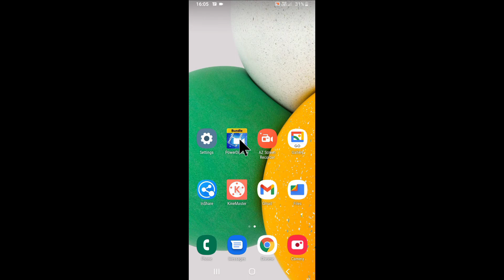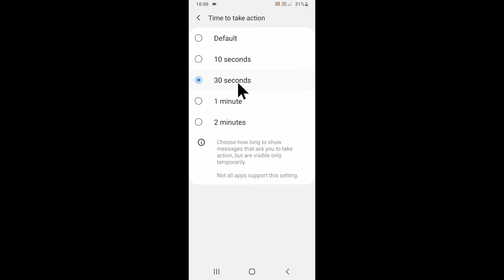how to use time to take action setting in Samsung ।। time to take action in Samsung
is video me bataya gaya hai friends ki Samsung mobile me time to take action setting kya hota hai or iska use kaise kiya jata hai